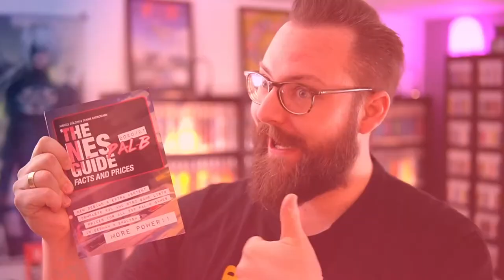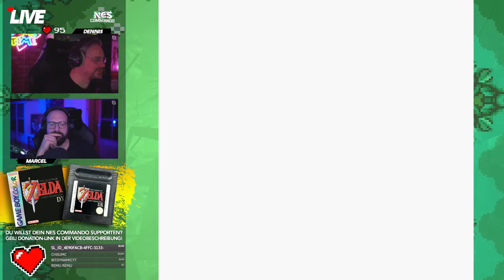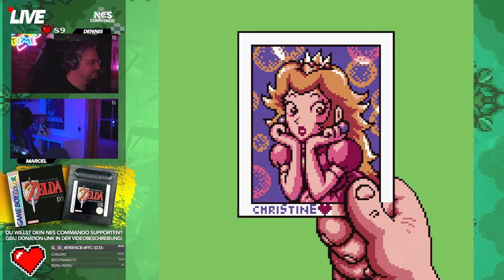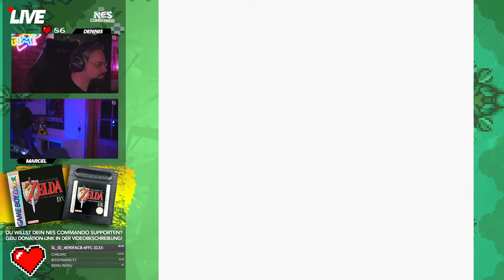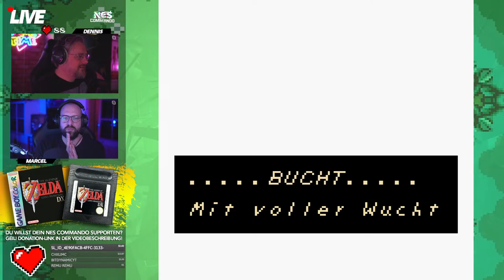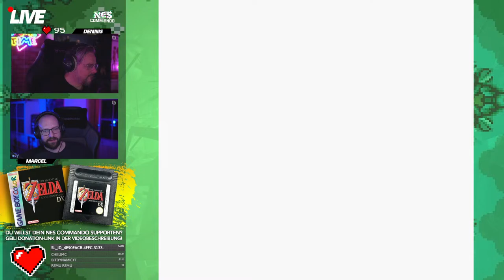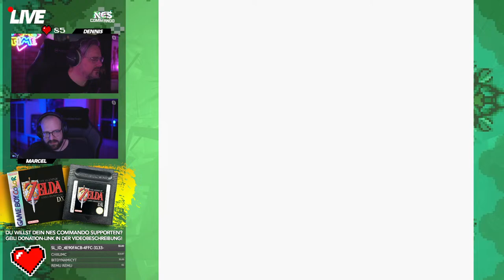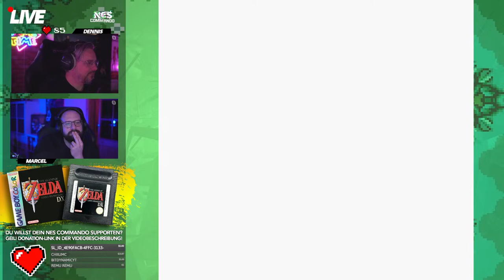Legend of Zelda: Link's Awakening DX TAG 2 | Nintendo Game Boy Color | NES Commando-Live-Action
Hey, listen! Mann, Mann, Mann - was war denn das für ein erster Tag?!
Mitten im Gameplay - ZACK BUMM BÄNG - die Sicherung rausgeflogen!!! What the heck?!
Egal - Linky hat offline noch mal von vorn gezockt und hat ziemlich den exakten Status von Tag 1 wiederhergestellt, damit es am Donnerstag wie geplant weiter gehen kann!
Hoffen wir mal, dass es nicht wieder passiert!!!

(geht wohl nicht mit Kreditkartenzahlung, mit Kreditkarte geht per - aber ACHTUNG - per PayPal gibt's keine Garantie, dass wir das im Stream bemerken!!!)

𝗦𝗽𝗶𝗲𝗹-𝗞𝗮𝘀𝘀𝗲𝘁𝘁𝗲
  digitales Abbild der Spieledatei
𝗚𝗿𝘂𝗻𝗱𝗴𝗲𝗿𝗮𝗲𝘁
  MiSTer FPGA
𝗛𝗮𝗻𝗱𝗿𝗲𝗴𝗹𝗲𝗿
  8BitDo Ultimate

𝗨𝗻𝘀𝗲𝗿𝗲 𝗣𝗮𝗿𝘁𝗻𝗲𝗿
**Black Screen Records** -- Gönn dir geile Soundtracks auf Vinyl oder bestelle die neuesten Games von iam8bit vor:

Wir sind auch zeitgleich bei einem anderen bekannten Anbieter von Echtzeitvorführungen online, wenn ihr dort lieber zuschauen wollt. :)

Deine Spende - egal in welcher Höhe - unterstützt uns bei unserer Arbeit an unserem Youtube-Kanal (z.B. durch neues Equipment wie Kameras, Mikrofone, Beleuchtungszubehör usw), an unserer Homepage und an vielen Projekten, die sonst noch von uns umgesetzt werden wollen (z.B. Neuauflage des NES-Price Guides). Wir stecken viel private Zeit in unsere Projekte und freuen uns natürlich sehr, wenn du das mit einer kleinen Spende supportest.
Selbstverständlich ist jede Spende zu 100% freiwillig und wenn du nichts geben magst, bleibt unsere Commando-Power trotzdem immer auf dem höchsten Level!
Für den Fall, dass du etwas spendest: Der volle Commando-Dank sei dir gewiss! Die strahlendste Neonpower durchleuchte deine Existenz und schütze dich vor allem Übel, junger Freund!